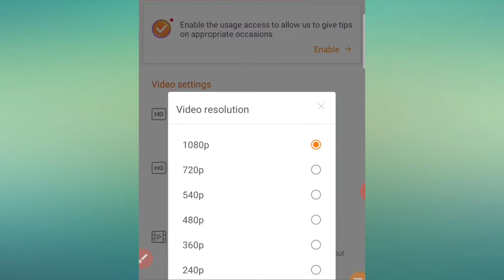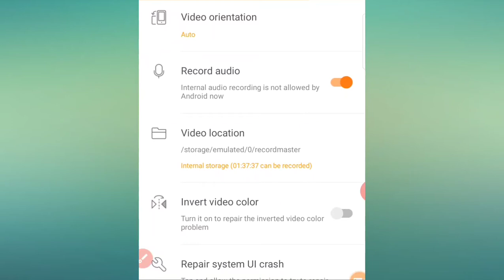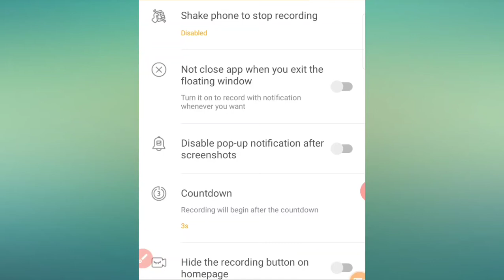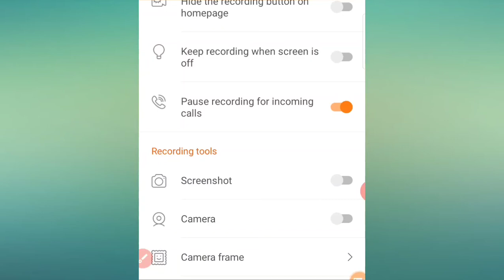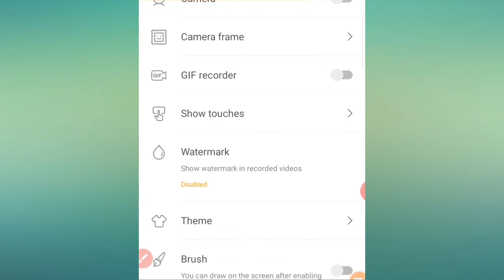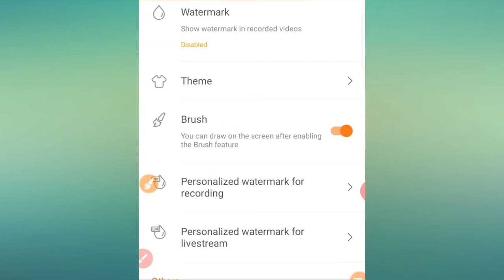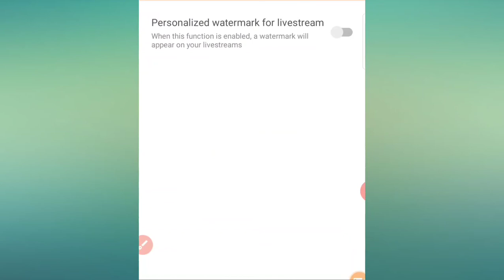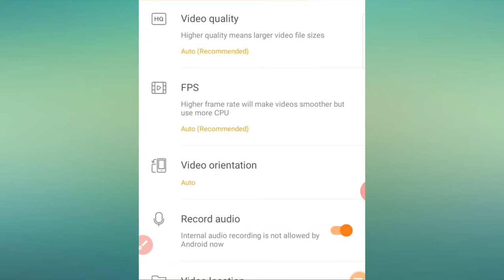DU Recorder setting for perfect recording Hemnandan Yadav knowledge is currency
In this video I have explained the setting and option available in DU Recorder
DU Recorder setting, DU Recorder, how to use DU Recorder, brus option in DU Recorder, face camara in DU Recorder, Best screen Recorder, educational video, how to make educational video by screen Recorder.